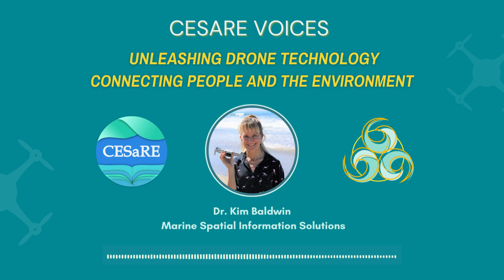Unleashing Drone Technology: Connecting People and the Environment | CESaRE Podcast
Join Dr. Kim Baldwin on CESaRE Voices Podcast 🚁 for a deep dive into marine spatial planning! 🌊

Dr. Kim Baldwin, a marine ecologist and drone pilot, shares her 20-year career journey, highlighting the power of environmental drone mapping and community-based monitoring in the Caribbean. Learn how drone technology and GIS can transform environmental management. 🌎💻

Discover her in-person and virtual training courses to master environmental management with drones and mapping tools. 📚✨